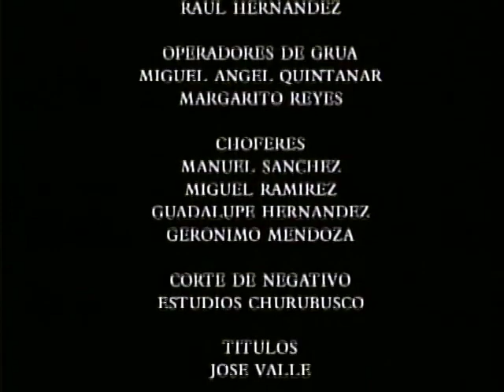Ladrón de sábado. 1991. (de la serie "Con el amor no se juega")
Con el amor no se juega es una película de romance y ficción dirigida por Carlos García Agraz, José Luis García Agraz y Tomás Gutiérrez Alea; protagonizada por Arcelia Ramírez, Daniel Giménez Cacho, María Rubio, Blanca Guerra, Damián Alcázar, Blanca Sánchez, Bruno Rey, Roberto Cobo, Margarita Isabel y Brigida Alexander . Conformada por tres cortometrajes sobre historias de Gabriel García Márquez.

Ladrón de sábado.

En una dirección de José Luis García Agraz con guion de Consuelo Garrido y Gabriel García Márquez. Dirección fotográfica Santiago Navarrete y música Alejandro Giacoman.

Un sábado por la noche, Hugo (Damián Alcázar) entra a robar a una casa. Es descubierto por Ana (Blanca Guerra), la dueña de la casa, a quien le exige todo el dinero. La hija de ella se despierta, el cambia de actitud para no alterarla, mientras junta todo los artículos de valor, inician una conversación al cenar forzadamente se da cuenta de que ella es una conductora de radio a la cual admira. Esto rompe la tensión entre ellos hasta entablar una amistad profunda conviviendo el fin de semana. Ella, en su programa de radio, indica sin mencionar el nombre, que puede regresar pues su puerta no la deja con seguro.